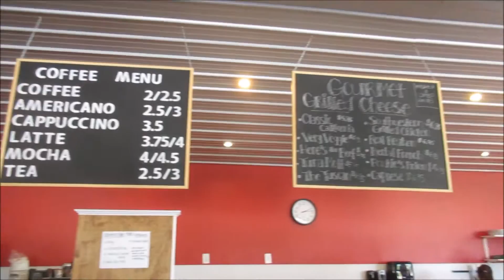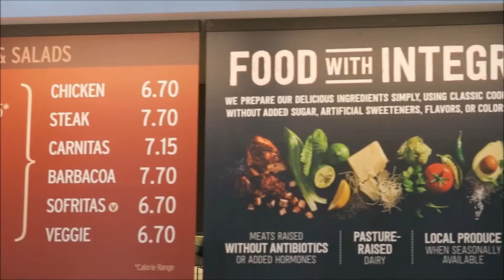WATERPARK FUN! (DAY 558)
We take the kids to a little waterpark in our area. We go out to eat and play at the park. Tyler runs some errands and makes a stop at Chipotle.

Patron Shoutout!!
Joe Hill
Justin O'Hella
Moms Vlog80
Elaine Gibson